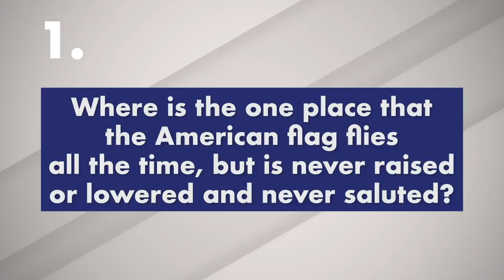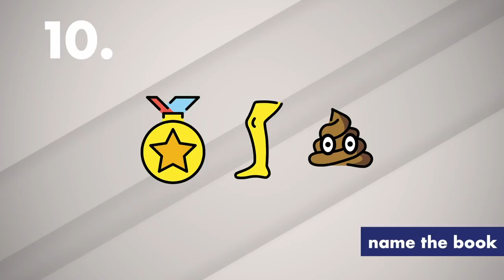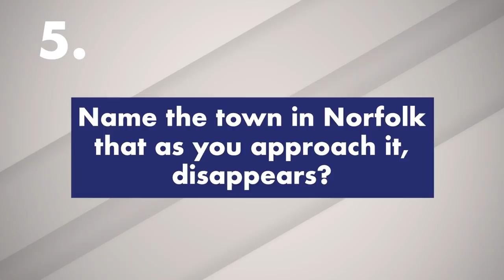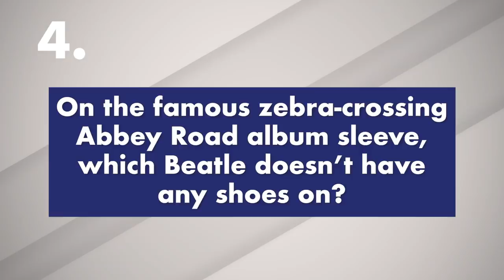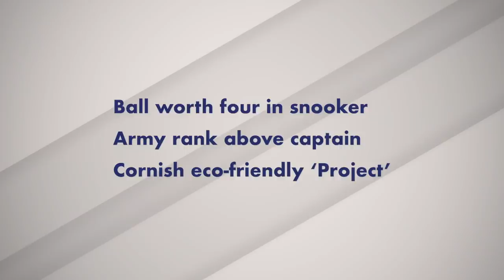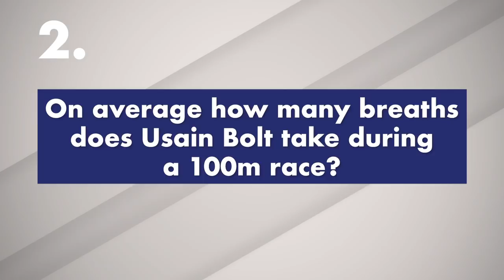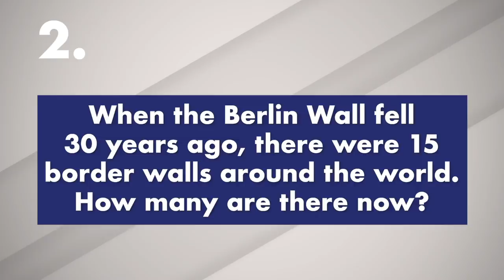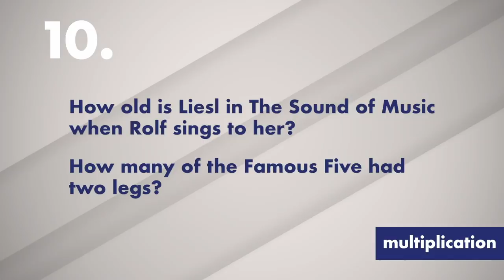The Little Tiny Quiz Of The Lockdown | WEEK 1 Questions and Answers | Jimmy Carr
For those of you that have missed The Little Tiny Quiz Of The Lockdown throughout the week, this is a compilation of all the question and answer rounds throughout the week in one long video. ENJOY!

I'll see you tomorrow for more questions, unless this whole thing ends, BUT IT WON'T.

The Little Tiny Quiz of the Lockdown is a co-production with Chambers Productions and Little Dot Studios

The Official Channel for the biggest face in British comedy (literally the biggest face - it's like the moon.)